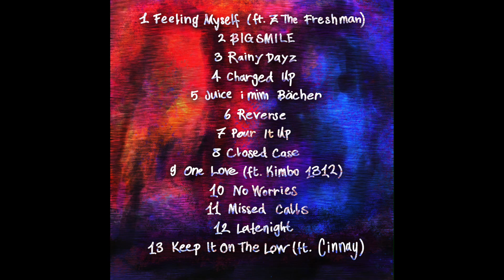Feeling Myself - Mabuyu (feat. Z The Freshman) (Nyuso Audio)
​@mabuyu 's neues Album "Nyuso" gibt's heute 23:59 auf sämtlichen Streaming Plattformen. "Feeling Myself" featuring Z The Freshman, Beat produced

"Nyuso" heisst in swahili so viel wie "Gesichter". Zum einen repräsentiert das Album diverse neue musikalische Facetten des 23 Jahre alten Musikers, zugleich möchte er jedoch auf seine Erfahrungen und Erkenntnisse mit den unterschiedlichen Gesichtern der Gesellschaft eingehen.

Das Album umfasst mit 13 Tracks nicht nur die letzten zwei Jahre, sondern bietet einen weiteren Grundstein in der Mabuyu-Diskografie.
Auf diesem Album gibt es eine Sammlung von unterschiedlichsten Songs, die verschiedene Moods und Rap-Genres beinhalten (von Moshpit-Hymnen, "Detroit-Beats" über "Bay Area Music" bis hin zu Auto Tune Songs ist alles dabei).